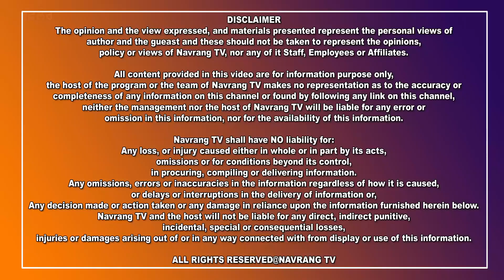ਬਾਬਾ ਸਾਹਿਬ ਜੀ ਵੱਲੋਂ ਲਿਖੇ ਸਵਿਧਾਨ ਨੂੰ ਹੀ ਭੱੁਲੇ ਫਿਲੋਰ ਦੀਆਂ ਸਾਰੀਆਂ ਹੀ ਸਿਆਸੀ ਪਾਰਟੀਆਂ ਦੇ ਆਗੂ